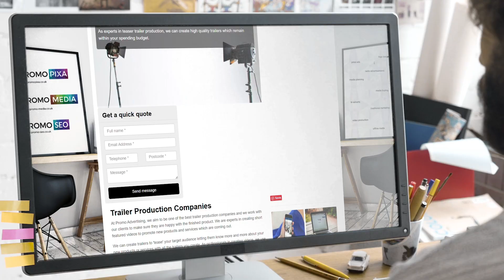Trailer Production Specialists Near Me | Promo Ads | Trailer Production Experts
We strive to be the best trailer production company and work closely with our clients to ensure they are satisfied with the final product. We have a lot of experience in producing short videos that promote new products or services.

With all the trailers we create, you can 'tease your audience' and let them know more about your products or services. We use the latest technology as professionals to create videos that look professional. This will ensure your audience is drawn in. We will offer you helpful advice and listen to your ideas to create the perfect teaser video.

When you are looking for Trailer Production Near Me, you'll be greeted by hundreds of Trailer Production companies claiming to be the best. However, Promo Ads are a Trailer Production that deserve the title of best!

Helping thousands of clients throughout the UK with their Trailer Production needs; Promo Ads have been given the title of the best Trailer Production Specialists Near Me by their customers.

If you want to learn more about Trailer Production Cost, how to get hold of Trailer Production Experts or how Promo Ads are the best Trailer Production in the UK, then be sure to check out their